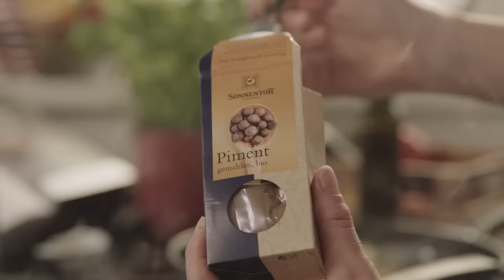Spinatsalat mit gegrilltem Gemüse - SONNENTOR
Dieser warme Salat wird euch begeistern! Dazu passt wunderbar getoastetes Ciabatta!